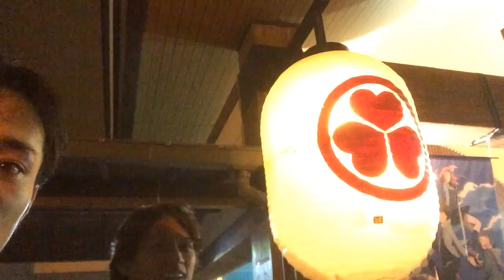vol.84「in熱海」旅の疲れをお台場の大江戸温泉で癒やす(´∀｀∩)